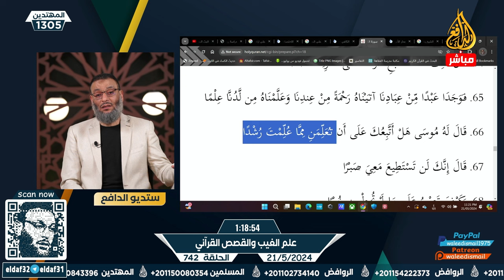وليد إسماعيل | الدافع | 742 | شيعي يوافقني على عدم علم الغيب عند الشيعة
ما عليك سوى الانتساب إلى هذه القناة للاستفادة من المزايا:
وليد إسماعيل - Waleed Ismail
بث مباشر
واتساب داخل مصر 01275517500  واتساب خارج مصر 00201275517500
وليد اسماعيل